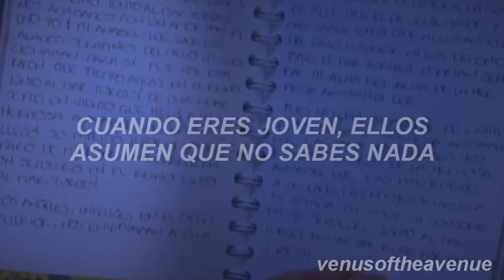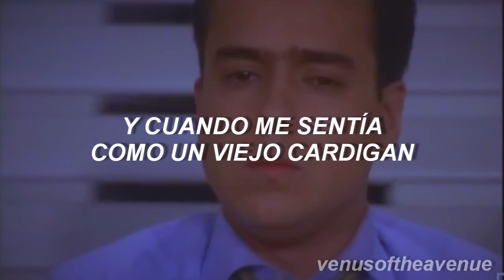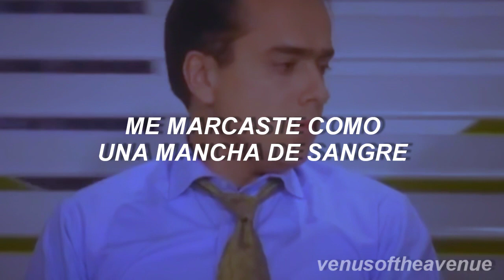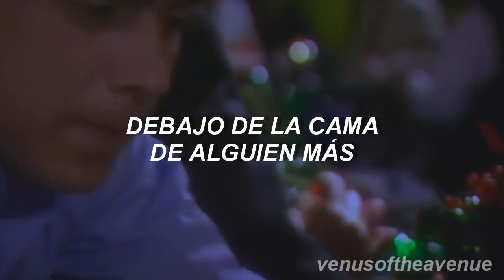cardigan - Taylor Swift; español [Yo soy Betty, la fea]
Pareja: Betty y Armando [Yo soy Betty, La Fea]

esta idea lo había hecho el año pasado pero no me gustó por la mala calidad de los vídeos, así que me animé a hacerlo de nuevo.
¿Por qué escogí a esta novela como vídeo de fondo de cardigan? Desde que escuché cardigan pensé que esta canción describía perfectamente el dolor de betty después de todo el caos que pasó en ecomoda entre otras cosas, además de que irónicamente esta es la perspectiva de Betty, y pues ya.
Por cierto, amo mucho cuando armando se refiere a Betty como su ángel.

ESTE VÍDEO FUE HECHO SIN FINES DE LUCRO